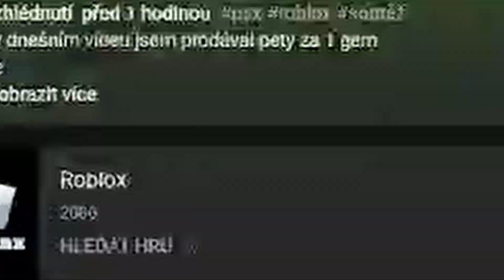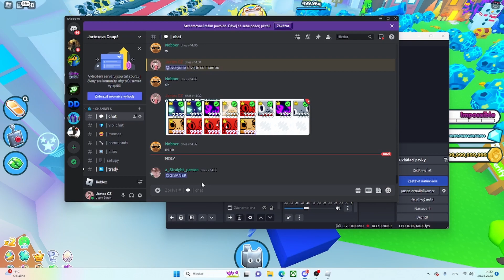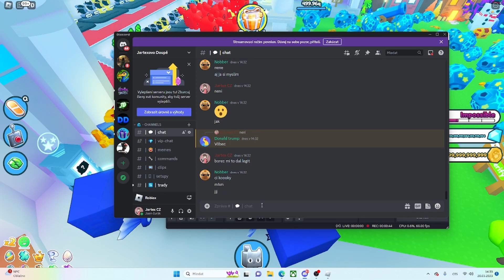Mám více Titaniců než Dodo!!!+soutěž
čau, dneska jsem získal více Titaniců než Dodo xd
takže
dej